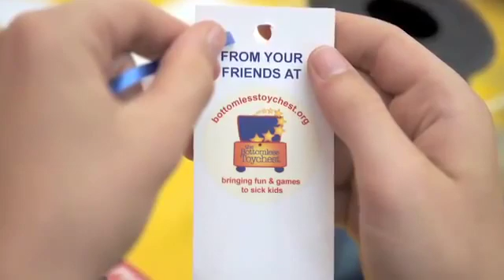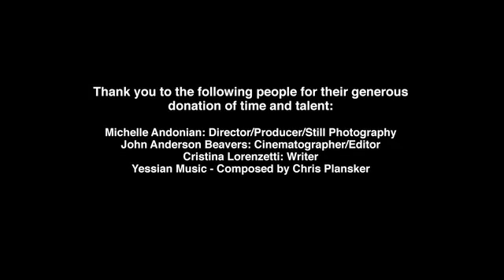Bottomless Toy Chest - Fowlerville Chevy Dealer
Bottomless toy chest is a charity organization Champion Chevrolet of Fowlerville is proud to participate in. If you wish to give to help underprivileged kids, visit or location at 880 South Grand Ave Fowlerville, MI 48836.